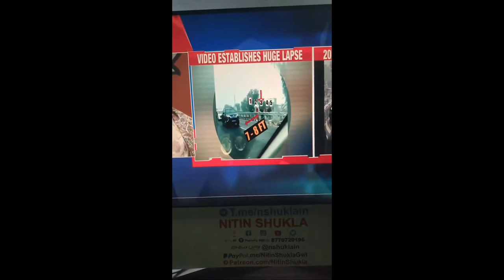PM MODI SEC BREACH 74 PM Modi stuck on flyover in Punjab Modi Ferozepur Rally Cancelled